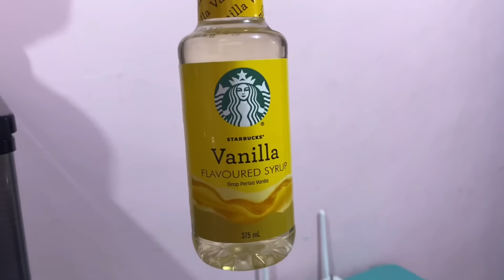MAY NAGPADALA NG PASABOG NA REGALO (TUWANG TUWA ANG MGA BAYUT!)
@luinoboutique on Shopee
@luino-boutique on Lazada

FAQ,
☀️What camera do you use?